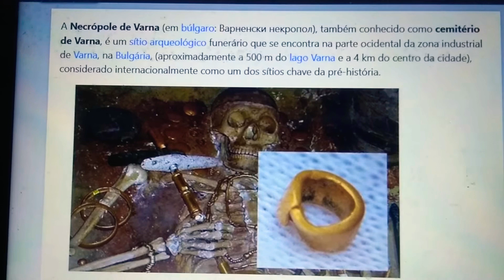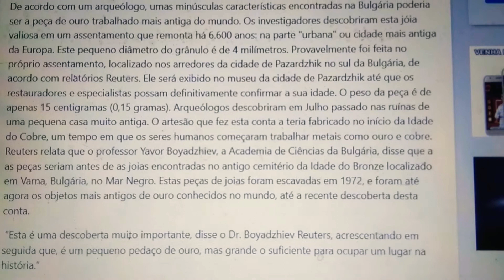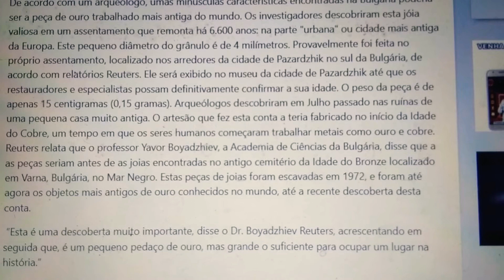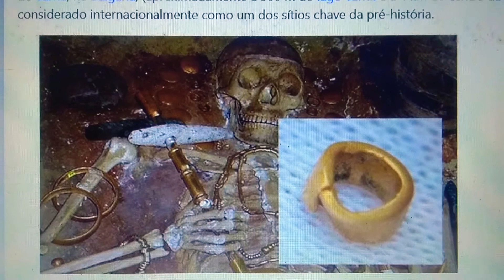Um esqueleto antigo com o Ouro mais antigo do Mundo!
A Necrópole de Varna (em búlgaro: Варненски некропол), também conhecido como cemitério de Varna, é um sítio arqueológico funerário que se encontra na parte ocidental da zona industrial de Varna, na Bulgária, (aproximadamente a 500 m do lago Varna e a 4 km do centro da cidade), considerado internacionalmente como um dos sítios chave da pré-história.De acordo com um arqueólogo, umas minúsculas características encontradas na Bulgária poderia ser a peça de ouro trabalhado mais antiga do mundo. Os investigadores descobriram esta jóia valiosa em um assentamento que remonta há 6.600 anos: na parte "urbana" ou cidade mais antiga da Europa. Este pequeno diâmetro do grânulo é de 4 milímetros. Provavelmente foi feita no próprio assentamento, localizado nos arredores da cidade de Pazardzhik no sul da Bulgária, de acordo com relatórios Reuters. Ele será exibido no museu da cidade de Pazardzhik até que os restauradores e especialistas possam definitivamente confirmar a sua idade. O peso da peça é de apenas 15 centigramas (0,15 gramas). Arqueólogos descobriram em Julho passado nas ruínas de uma pequena casa muito antiga. O artesão que fez esta conta a teria fabricado no início da Idade do Cobre, um tempo em que os seres humanos começaram trabalhar metais como ouro e cobre. Reuters relata que o professor Yavor Boyadzhiev, a Academia de Ciências da Bulgária, disse que a as peças seriam antes de as joias encontradas no antigo cemitério da Idade do Bronze localizado em Varna, Bulgária, no Mar Negro. Estas peças de joias foram escavadas em 1972, e foram até agora os objetos mais antigos de ouro conhecidos no mundo, até a recente descoberta desta conta.
 “Esta é uma descoberta muito importante, disse o Dr. Boyadzhiev Reuters, acrescentando em seguida que, é um pequeno pedaço de ouro, mas grande o suficiente para ocupar um lugar na história.”
Boyadzhiev acrescenta que esta cidade é anterior à civilização suméria do sul da Mesopotâmia (atual Iraque) em mais de mil anos. Suméria é geralmente considerada a civilização mais antiga do mundo. Esta antiga cidade da Bulgária ocupa entre 10 e 12 hectares.